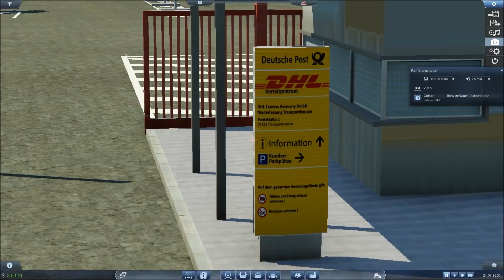Transport Fever [Modvorstellung] DHL Verteilzentrum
Urban Games hat sich den vielen Wünschen und Verbesserungsvorschlägen aus der Community intensiv angenommen und liefert mit
TRANSPORT FEVER eine entsprechend stark verbesserte Version dessen, wofür Train Fever bereits stand; die beste und schönste Modelleisenbahn-Sim der Gegenwart!

Transport Fever ist eine Wirtschaftssimulation im Style von Transport Tycoon nur in modernerem Gewand.
Es entsteht ein Gefühl als würde man sich auf einer virtuellen Modelleisenbahnanlage befinden.
Auch wenn man seine Waren und Passagiere per Schiff, Flugzeug und auch auf der Strasse befördern kann ist für mich der Hauptteil des Spieles
in der TrainSimulation anzusiedeln!!